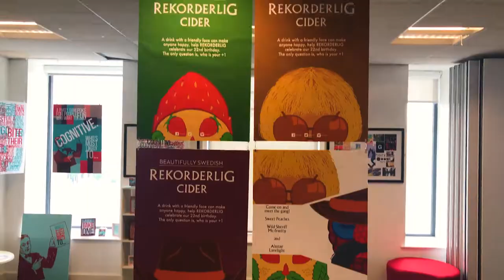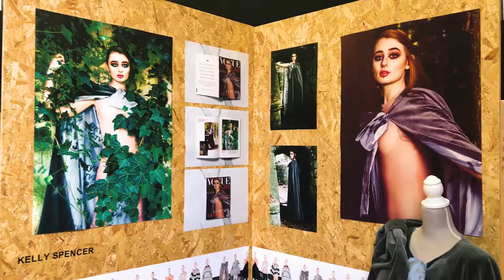Hugh Baird University Centre Degree Show 2019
An exhibition of work from our University Centre undergraduates.

Featuring work from the following Foundation Degree and BA (Hons) Top Up courses:

- Digital Imaging and Photography
- Fashion and Textiles
- Creative Makeup Design and Practice
- Graphic Arts
- Moving Image Production
- Visual Merchandising and Promotional Design

Courses approved by the University of Central Lancashire (UCLan).